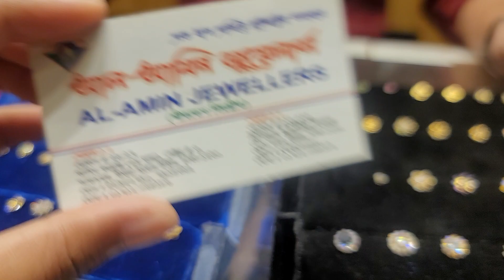সোনার নোজপিনের দারুন কালেকশন /gold nosepin collection